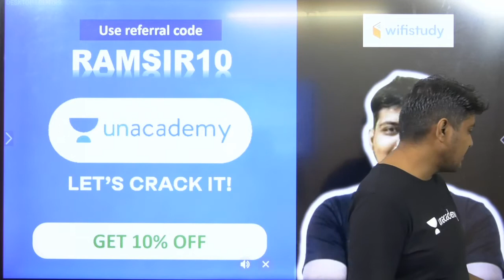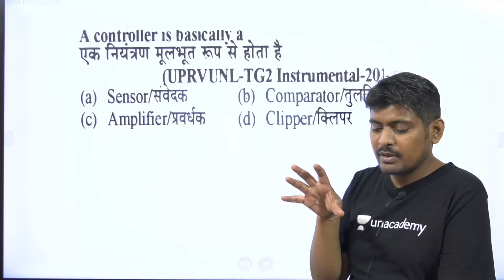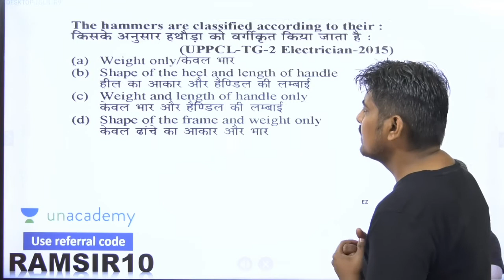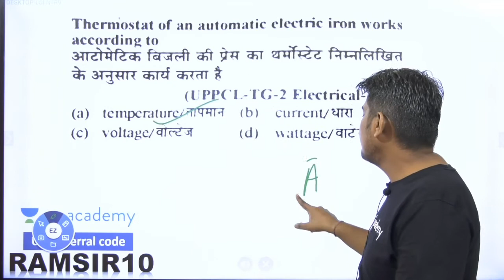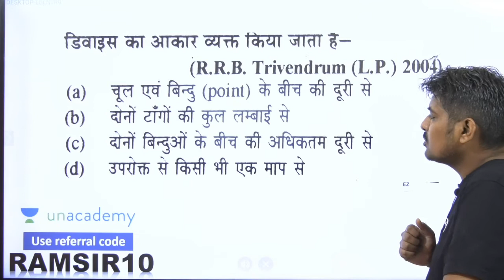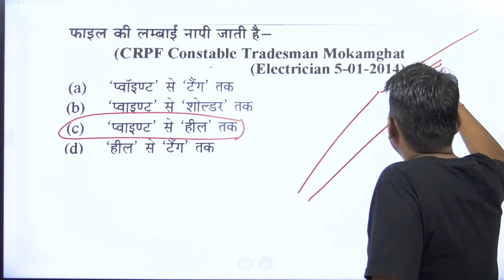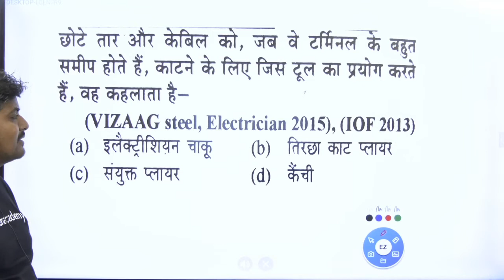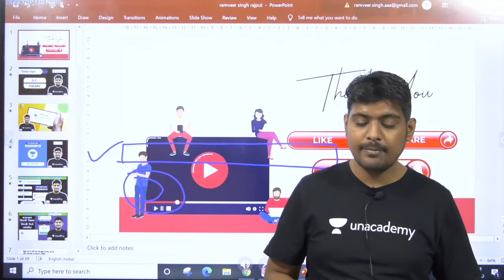1:30 PM - UPPCL/RVVNL/RLY/BSPHCL | ITI Electrician by Ramveer Rajput | 5000+ क्वेश्चन सीरीज (Part-1)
Earthing System ITI | UPPCL TG2 | RVVNL | RLY | BSPHCL 2020 | ITI Electrician by Ramveer Rajput |  Electrician Questions | Electrician MCQs | wifistudy 2.0

✿ Morning Shows:
06:30 AM - Daily Current Affairs by Ankit Avasthi Sir
08:00 AM - Rajasthan Current Affairs by Rajendra Sir

✿ Delhi/SSC/Railway 2020 Exams:
01:00 PM - History by Praveen Sir

✿ ITI Electrician Exams:
01:30 PM - Electrician by Ramveer Sir

✿ Rajasthan Patwar/Police 2019-20:
01:30 PM - Hindi by Ganesh Sir
02:00 PM - Geography by Rajendra Sir
02:30 PM - Maths by Sajjan Sir
03:00 PM - Basic Computer by Vivek Pandey Sir

✿ High Court LDC 2020:
04:00 PM - History by Praveen Sir
04:30 PM - Hindi by Ganesh Sir
05:00 PM - English by Harsh Sir

✿ SSC & All State Level Exams:
04:30 PM - Reasoning by Samashti Ma'am

✿ RPSC/RAS 2020:
05:00 PM - Geography by Vishnu Sir

✿ SSC & Railway NTPC 2019-20:
06:00 PM - Maths by Rahul Rathore Sir

✿ Railway NTPC/Group D 2020 Special:
05:00 PM - General Science by Neha Ma'am
06:00 PM - General Knowladge by Vivek Kumar Sir
08:00 PM - Reasoning by Abhishek Rao Sir
09:00 PM - Maths by Mayank Sir
11:00 PM - GK/GS by Alok Bajpai Sir

✿ All Competitive Exams:
11:00 AM - Rajasthan GK by Suresh Dewanda Sir
06:00 PM - English Vocabulary by Suman Ma'am
06:30 PM - Computer Science & Application by Vivek Pandey Sir
07:00 PM - Important Computer Quiz by Pankaj Sir
09:00 PM - GS by Amir Khan Sir
10:00 PM - Maths by Suresh Nigam Sir
11:00 PM - Maths by Nikhil Sharma

1. One Subscription, Unlimited Access
2. Learn from your favorite teacher
3. Real time interaction with teacher
4. You can ask doubts in live class
5. Limited students
6. Download the videos & watch offline